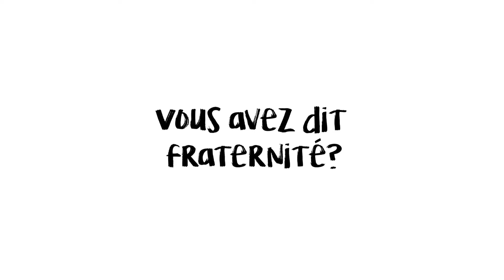Vous avez dit Fraternité ? Rencontre avec Valérie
Cette année « Fraternité générale ! » lance la Tournée du Camion Fraternité. Ce véhicule totalement transformé en studio de tournage sillonne la France pour aller à la rencontre des citoyens et récolter leur témoignage sur leur vision de la Fraternité.